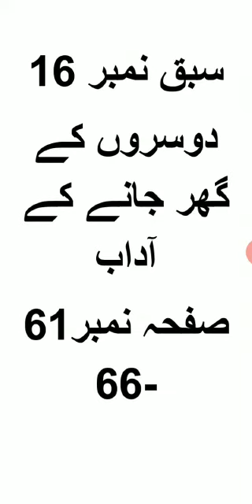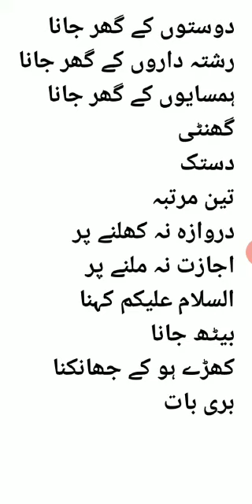Islamiat ( dusro k ghr jaany k adaab ) Grade 2